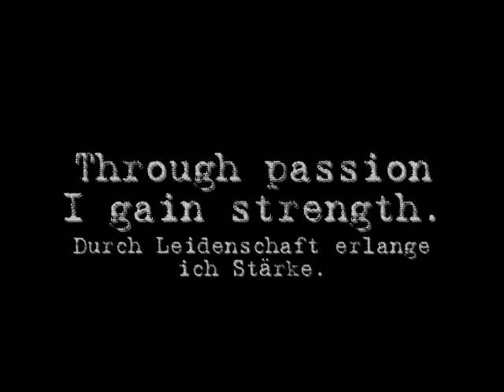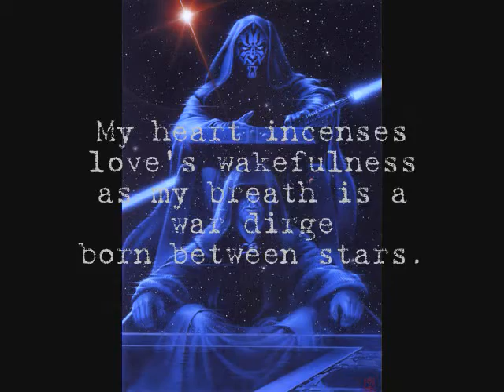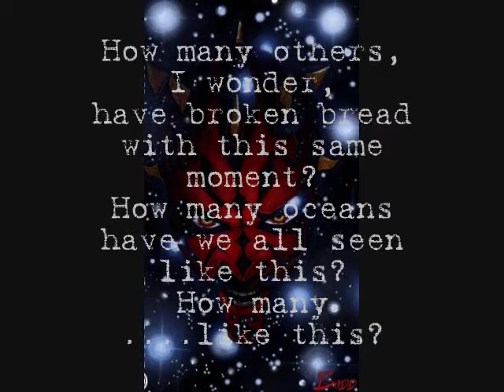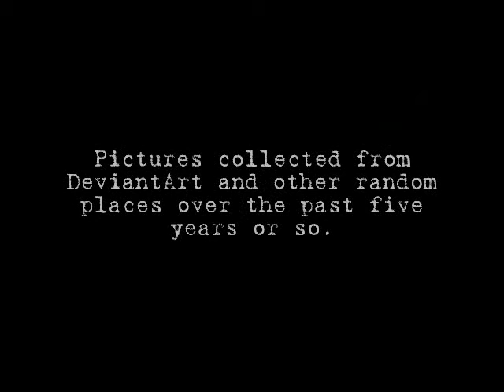Sith Tribute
A simple photo montage featuring the Sith Code and a poem by Seti I Shaddim.